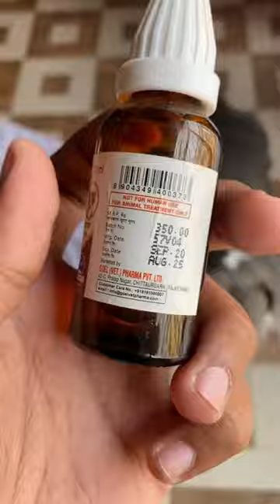Groza ko je kya hogya hai 😔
Instagram:- 1) 👈🏻 dm for pup inquiry 🙏🏻

instagram:- 2) 👈🏻 dm for pup inquiry 🙏🏻

Art acc. Instagram:- https:// 👈🏻 dm on this account if you want to make your sketch ✍🏻

If you want to support us pleases buy from our